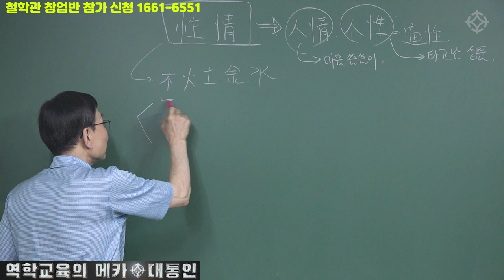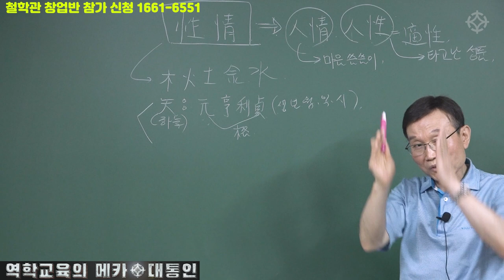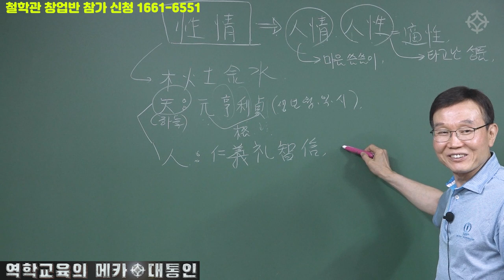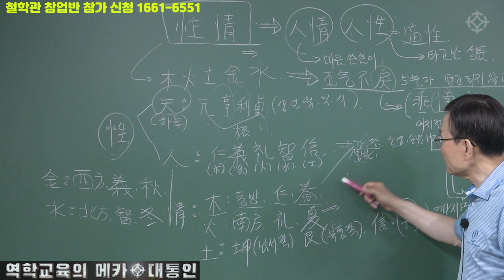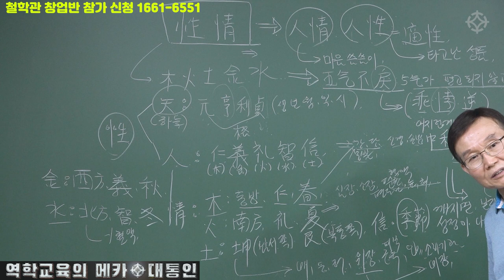적천수 '성정'이란 무엇인가 사주풀이 - 배창희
적천수에 대한 가장 상세하고 친절한 강의
배창희 선생님의 '적천수로 풀어가는 사주풀이' 비법 강의는